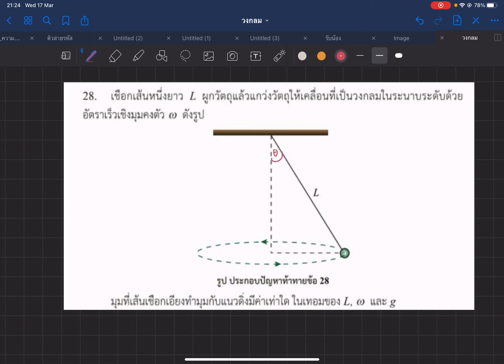Series : วงกลม (Circular Motion) Ep.8